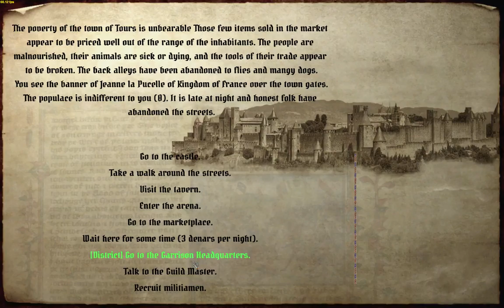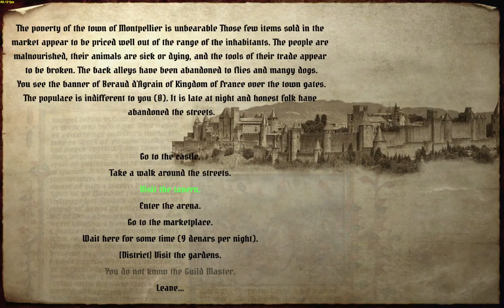France Playthrough 5